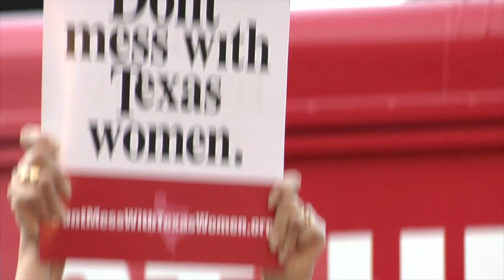Filmmaker Mary Dore Talks Bringing The Women's Liberation Movement to Screen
The Screen Feed spoke with filmmaker Mary Dore about her new documentary She's Beautiful When She's Angry, an in-depth look at the early women's movement. The film, which opened this past Friday, tells it's story through an array of archival footage and interviews with some of the movement's biggest players.